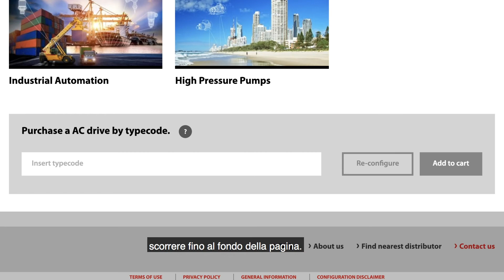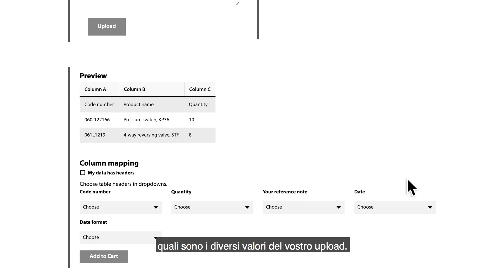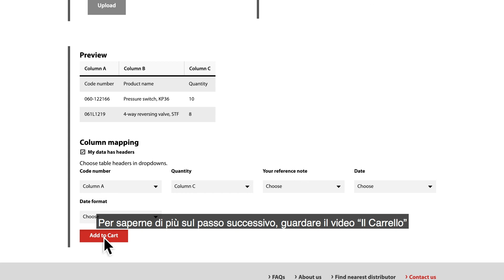Ordine rapido e ordine dei file CSV su Danfoss Product Store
Il video spiega come effettuare un ordine rapido e ordinare i file CSV sul Danfoss Product Store.